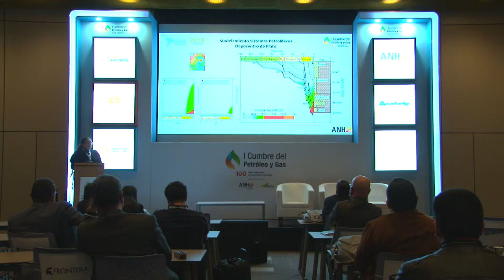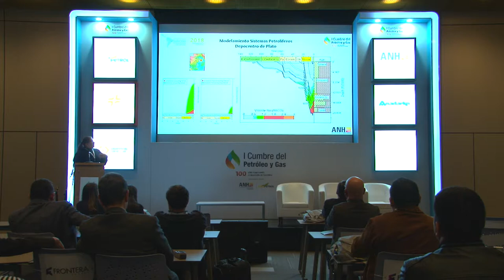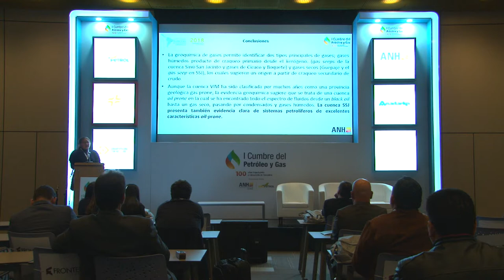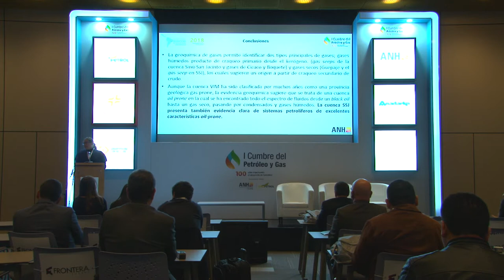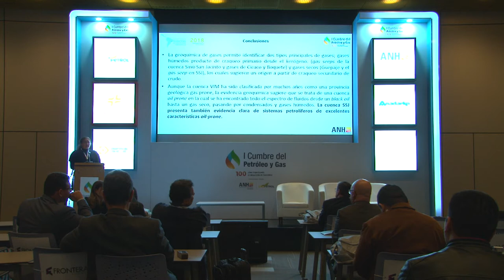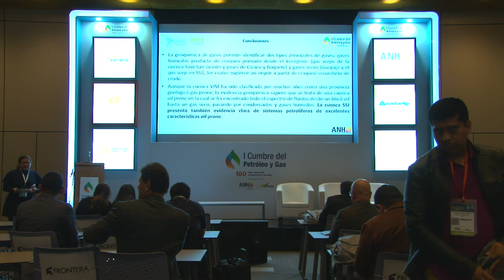Sala técnica I Cumbre Petróleo y Gas (Sala N) cap.13